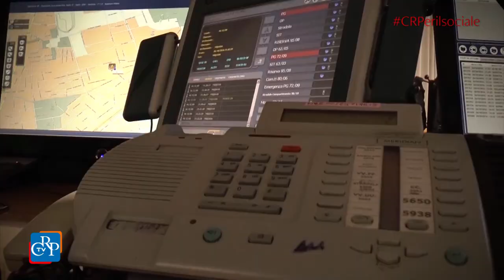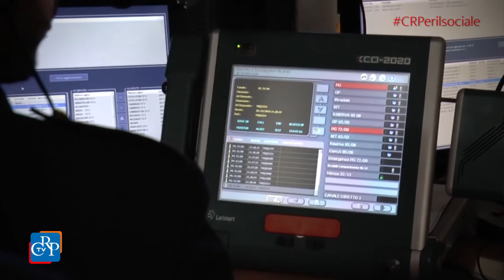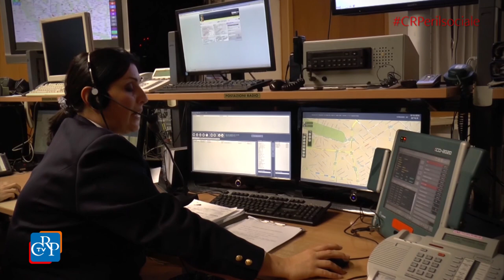Campagna sociale contro la violenza sulle donne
In occasione  del 25 novembre, Giornata internazionale contro la violenza sulle donne, il Consiglio regionale ha lanciato la sua terza campagna sociale, dedicata alla prevenzione e al contrasto della violenza di genere.

La campagna, caratterizzata dagli hashtag nemmenoconunfiore e uomoimparaperdere, si svolge in collaborazione con la Polizia di Stato, Questura di Torino, con l’assessorato Pari Opportunità della Regione Piemonte e coinvolge diversi organi e organismi dell’Assemblea, ciascuno per le sue competenze: la Consulta delle Elette, la Consulta femminile, il Comitato Diritti Umani e la Consulta Giovani.

Nel video: l'intervista al Vice Questore aggiunto Fulvia Morsaniga, Vice Dirigente della Squadra Mobile, responsabile sezione reati contro la persona, sull’importanza di riconoscere la violenza di genere e sugli strumenti a disposizione delle vittime